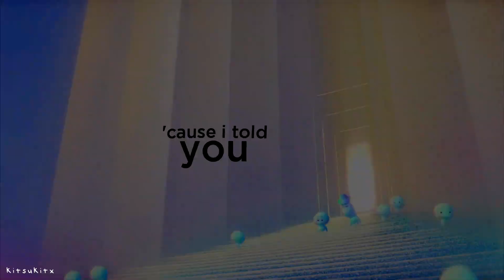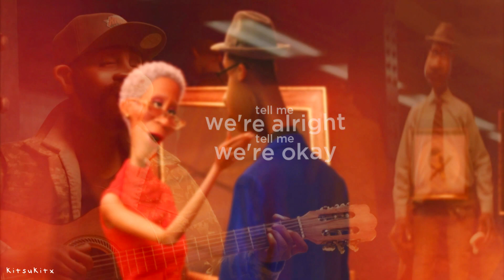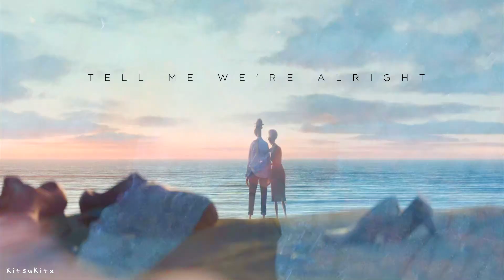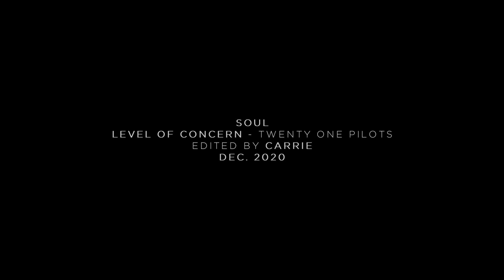Level of Concern - Pixar Soul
*Spoilers for Soul*

Did I really just pull an all-nighter for a 3 minute video? Yes.

Is it really pretty and I'm happy with it? Also yes.

If you haven't seen Soul on Disney+ yet please do so! It is such a unique experience I never expected. Also the overall theme of life and the message of expectations and sparks just... hit me, like so hard 😭💖 Everything is gorgeous too omg the character designs!!!

22 is a mood and I love that blue blob of chaos 💙

xinformationx
Song: It's on the thumbnail
Clips: Pixar Soul

Pixar Soul amv